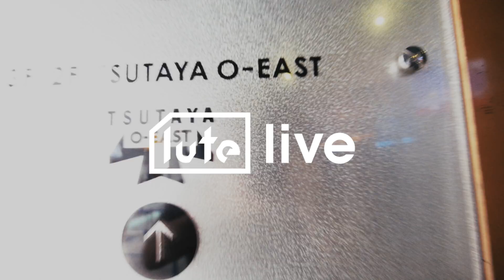lute live：Have a Nice Day!（ハバナイ）「Fantastic Drag feat.大森靖子」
2017年7月5日にTSUTAYA O-EASTで行われた《Fantastic Dragリリースパーティー》 Have a Nice Day! × 大森靖子 ２マンライブから、「Fantastic Drag feat.大森靖子」の映像を公開。

撮影：二宮ユーキ / 佐藤祐紀 / エリザベス宮地 / 浅井一仁 / 杉山祐樹 / 坂巻裕太 / 塚本弦太 / 近江浩之 / 手汗太郎 / カズキ / アキヒト / 梁井一 / カンパニー松尾 / 岩淵弘樹
編集：岩淵弘樹
録音：馬場友美
制作：ハマジム
プロデュース：lute

2017年6月7日リリース
Have a Nice Day! newシングル「Fantastic Drag」
1.Fantastic Drag feat.大森靖子
2.マーベラス
3.Night Distortion

音楽を中心に、国内外のクリエイターの才能をつなぎ、ポストデジタル時代のカルチャーを届けるメディアレーベル・lute／ルーテ

‹各メディアでも情報配信中›